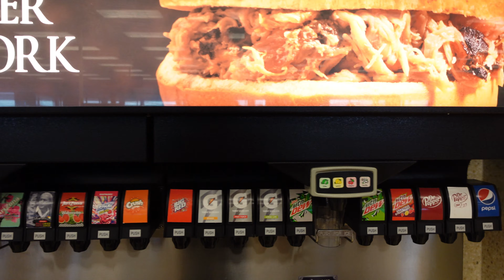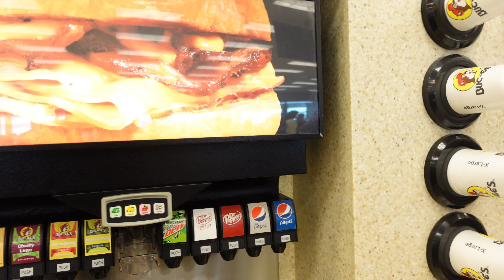What Do People Think About The Texas constitutional Carry? (Teaser Vlog)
What do people think about Texas new constitutional carry (teaser). This is a teaser vlog as the channel will be back with all new original content in August. Thank you for all your support.this channel covers all things 2nd amendment and gun related.